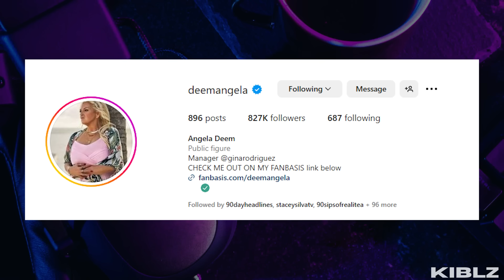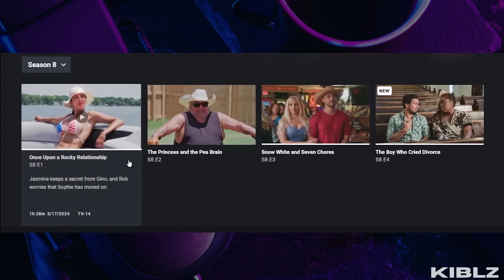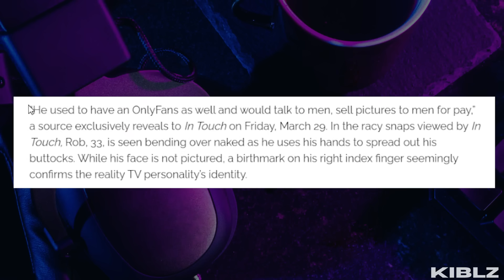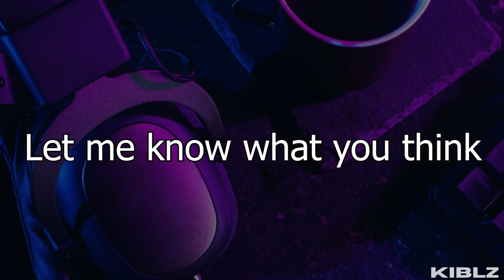Angela is FIRED! Rob And Ed's Relationships Are OVER! | Happily Ever After? Season 8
Happily Ever After does have one good thing going for it... its about to lose 3 irritating villains!